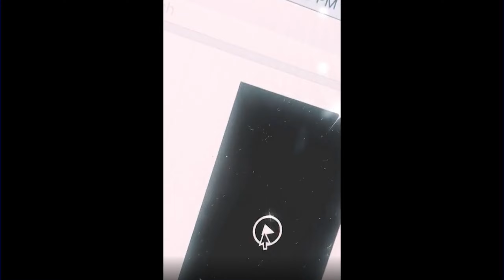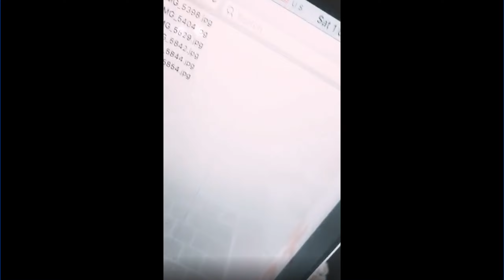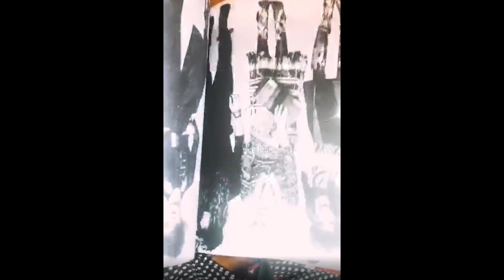Nataliya Dot ai Balanced Fashion Live Summer 2020